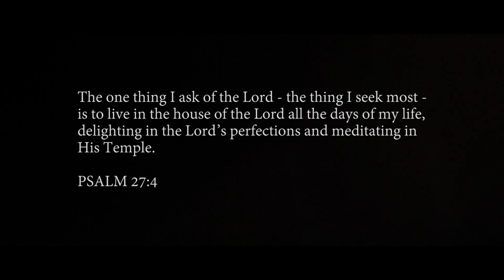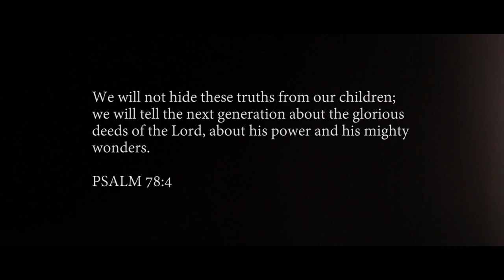Mother Daughter Brunch 2016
Video for the 2016 Mother-Daughter Brunch at Bastrop Christian Outreach Center.